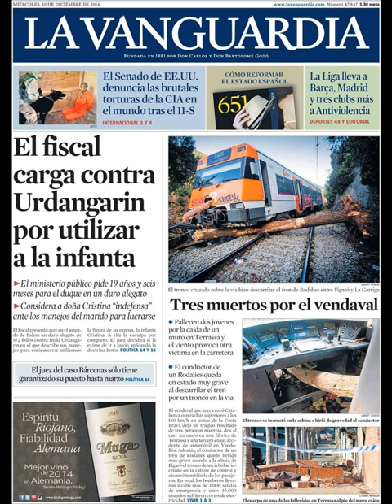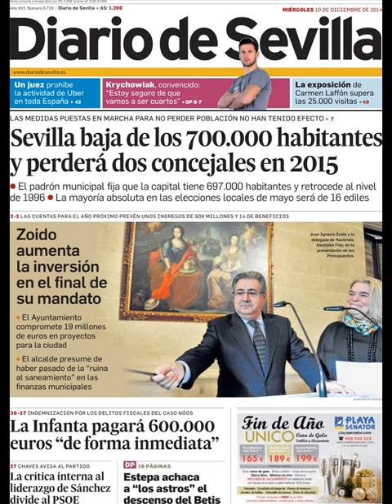Noticias 10 Diciembre de 2014 Principales Portadas Noticias Diarios Periódicos en España Spain News